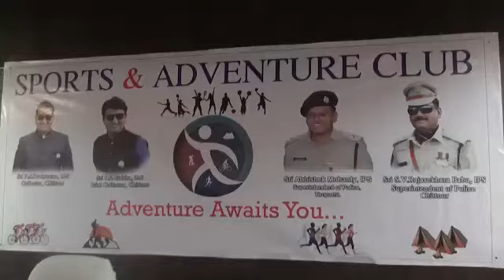18.2.18 స్పోర్ట్స్ , అడ్వెంచర్స్ క్లబ్ పై పాత్రికేయుల సమావేశంలో మాట్లాడిన జిల్లా కలెక్టరు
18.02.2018,కలెక్టరేట్లో స్పోర్ట్స్ మరియు అడ్వెంచర్స్ క్లబ్ పై పాత్రికేయుల సమావేశంలోమాట్లాడిన జిల్లా కలెక్టరు శ్రీ పి.ఎస్.ప్రద్యుమ్న, జిల్లా ఎస్పీ రాజశేఖర్ బాబు